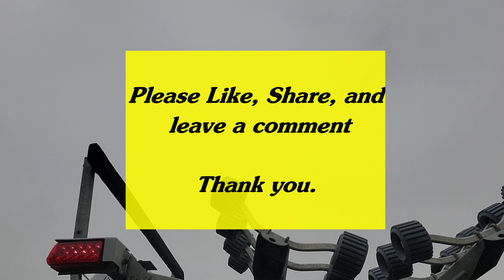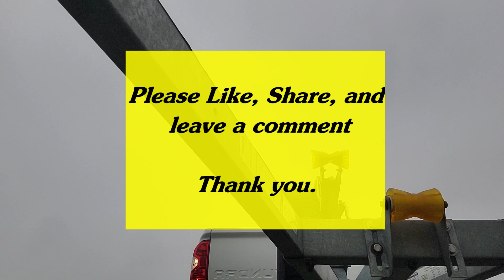Salmon Fishing in Moss Landing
You are the reason for me to do my videos.  Please continue to support me and my channel.  All the money I receive from youtube will help kids to have opportunities to go fishing.

Welcome back to my Fishing 247 channel.  It means a lot to me.  I will try to have a fishing video for you to enjoy weekly from now on.  If I cannot go fishing, I will have videos related to fishing, cooking, or tutorials.

Today I went fishing with my fishing buddy, Jeff, and my friend, Luis of Fishing Failure.  We launched out of Moss Landing.  We fished mainly 5 miles from the harbor.  The weather was nice.  We used cripple anchovy lures.  We used sinker releases and deep diver.  We lost one salmon and caught a nice 20 pound salmon.

I had a great day fishing with my buddies Jeff and Luis.  I really appreciate Jeff for taking me out fishing on his boat.  Can't wait to go fishing with him again.

Be happy, stay healthy, stay safe, and go fishing.  Have a great day.